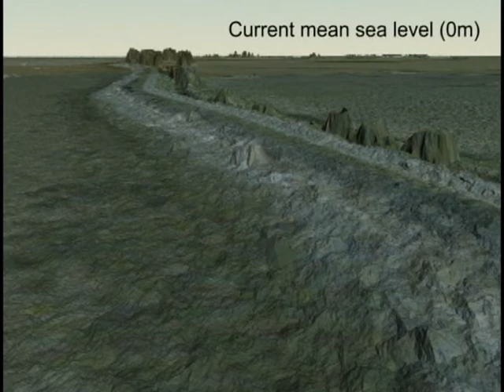Local Climate Change Visioning Project